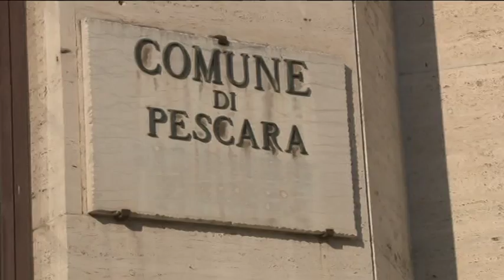Marco Alessandrini si ricandida a sindaco di Pescara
Il sindaco di Pescara, Marco Alessandrini, annuncia che si ripresenterà alle comunali di primavera per portare avanti e concludere il lavoro amministrativo dei primi 5 anni di mandato. Il primo cittadino rigetta l'idea delle primarie avanzata dal suo partito, il Pd